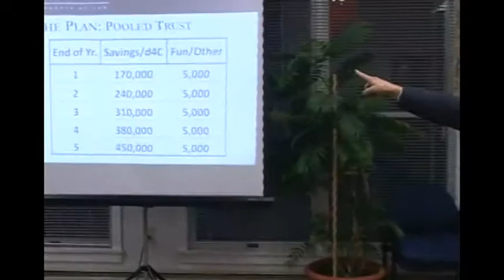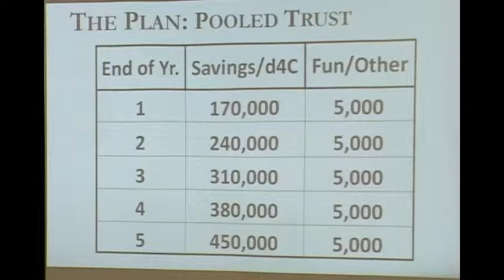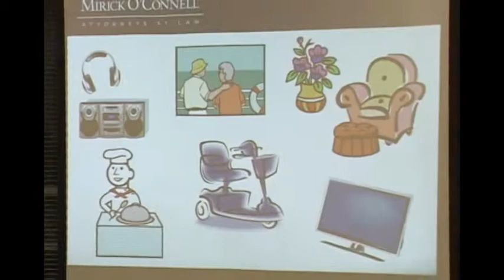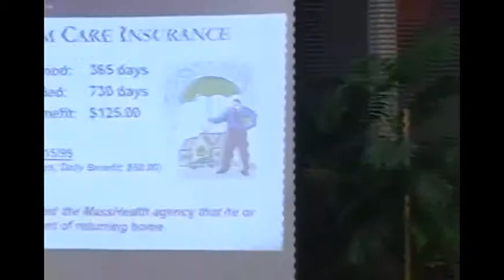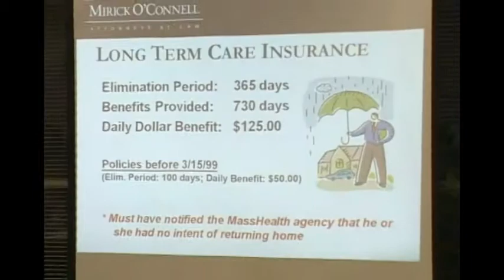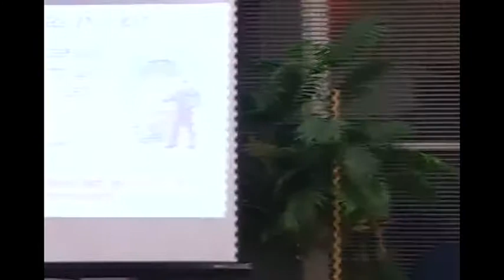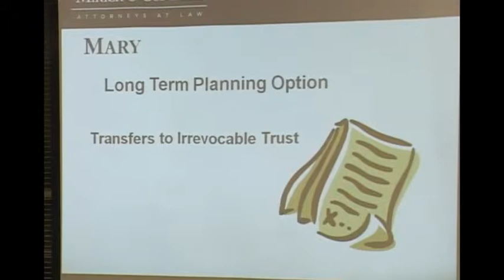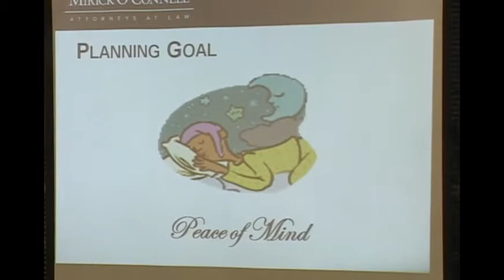Protecting Your Vineyard Home (Part 3) - Tisbury - 3/05/2012